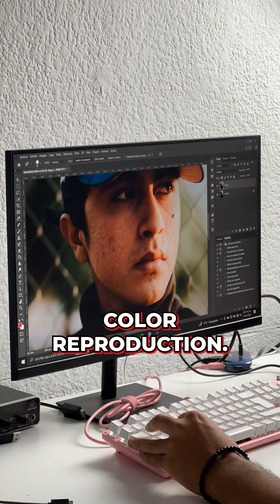IPS vs VA vs TN Panel | Which is Perfect Monitor For You?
Watch This Before Buying Monitor | IPS vs VA  vs TN Panel

IPS, VA , and TN are three different types of LCD panels used in monitors and displays. Each panel technology has its own strengths and weaknesses, making them suitable for different applications. Here's a comparison of the key differences between these panel types.

For PC build related queries Call or Whatsapp -
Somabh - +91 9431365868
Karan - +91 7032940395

Custom PC Build India | Volted PC